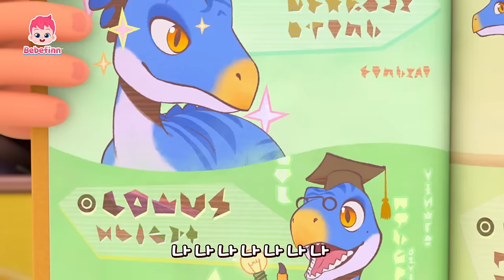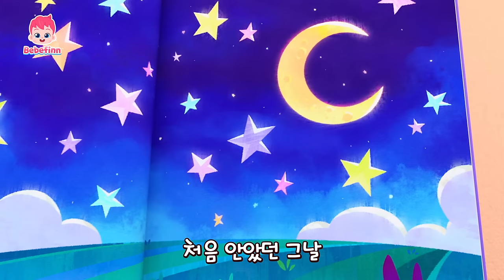⭐️BEST⭐️8월 베베핀 신곡 모음 🦖티라노사우루스 렉스 외 | 공룡 동요부터 생활습관까지 | 2024 베스트 인기 동요 | 베베핀 Bebefinn - 키즈 인기 동요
베베핀의 8월 최신 인기 동요를 가장 빠르게 만나보세요!

더 많은 '인기 동요' 듣고 싶다면? ➡️

00:00:00 티라노사우루스 렉스
00:03:23 브라키오사우르스
00:06:40 붐붐 공룡 월드
00:10:01 벨로키랍토르
00:13:16 아기 공룡
00:16:15 나는야 멋진 음악가
00:19:09 참지 말고 응가해요
00:22:21 아이에게